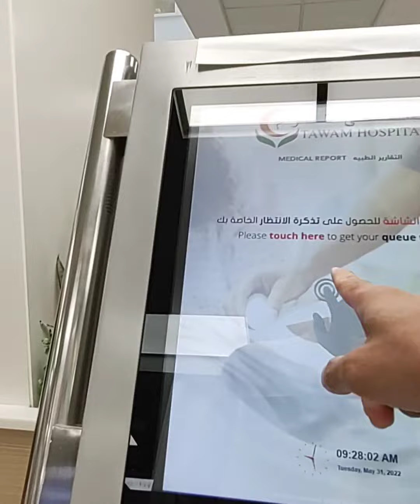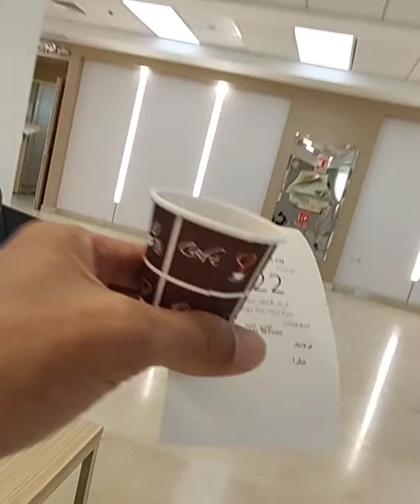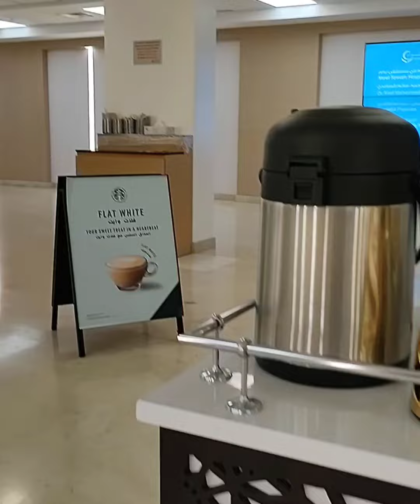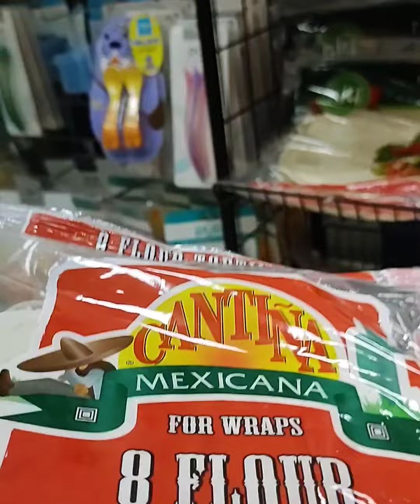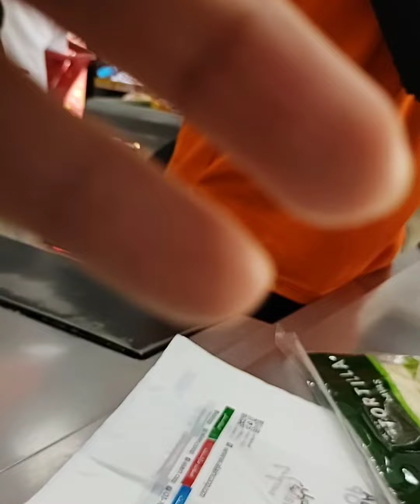Tinggal di UAE: Dari Tawam Hospital ke Al Ain Co-op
Selasa, 31 Mei 2022, Al Ain, United Arab Emirates.

Hari ini pergi ke Tawam Hospital untuk ambil Updated Medical Records milik anak kami , Azzäm Abdurrohman Mumtaz. Medical Records sebelumnya kurang sebab yang kami butuhkan adalah keterangan bahwa Azzäm masih harus melanjutkan online school (sebagaimana keterangan para dokter) disebabkan Azzäm masih menjalani perawatan Kemoterapi. Nah dari Tawam Hospital dilanjutkan beli Tortilla ke Al Ain Co-op sampingnya Tawam Hospital.